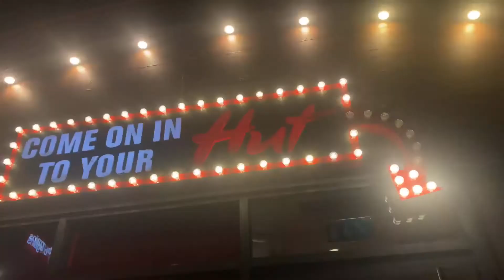All Neon Signs At Pizza Hut